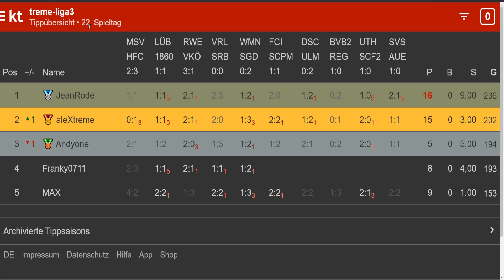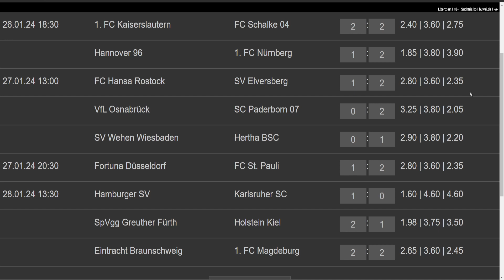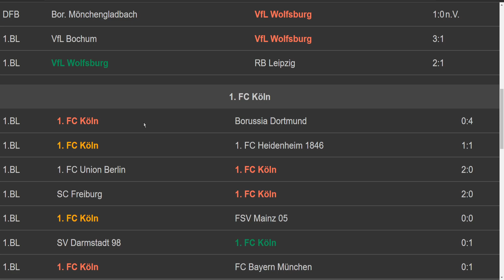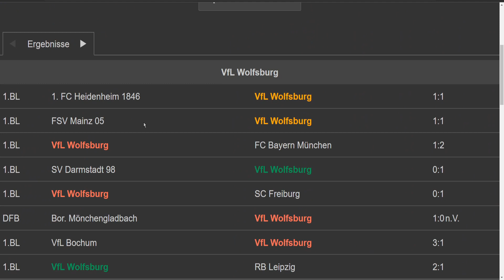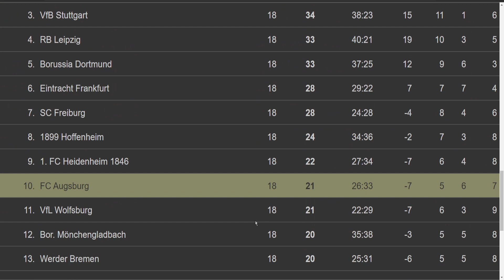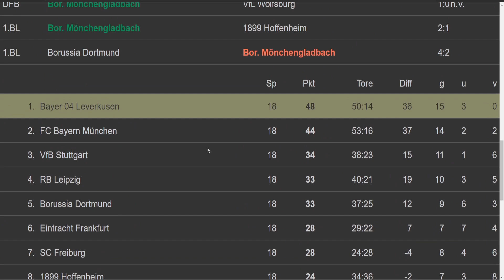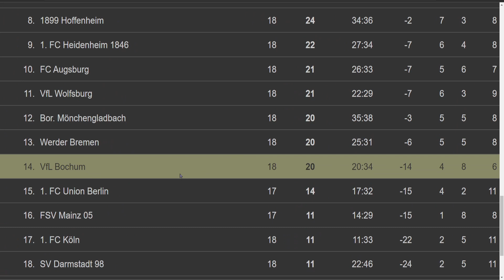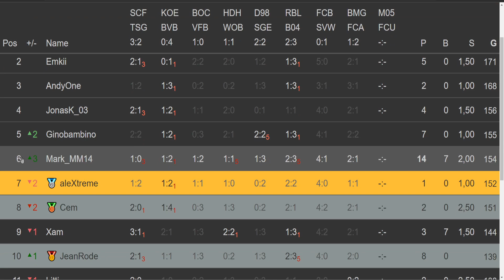BAYER DUSEL | 19. Spieltag 1. Bundesliga 23/24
Zu den Tippspielen